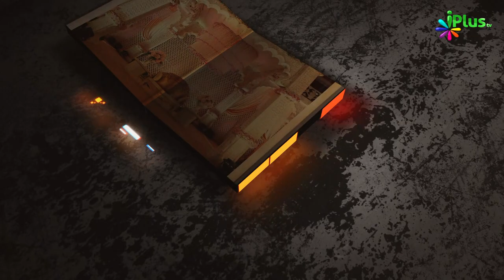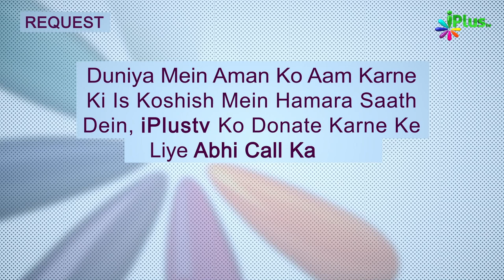Imamon Par Zulm Aur Unka Maqam | Hame Zamee Ke Masail Par Baat Karna Hai Ep 13 | iPlus TV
Imamon Par Zulm Aur Unka Maqam | Hame Zamee Ke Masail Par Baat Karna Hai Ep 13 | Shaikh Abul Aas Waheedi | Shaikh Abdus Shakoor Madani | Shaikh Kifayattullah Sanabili | Shaikh Sarfaraz Faizy | iPlus TV